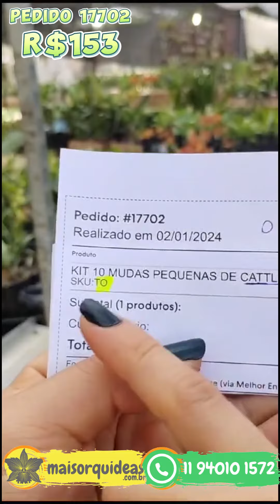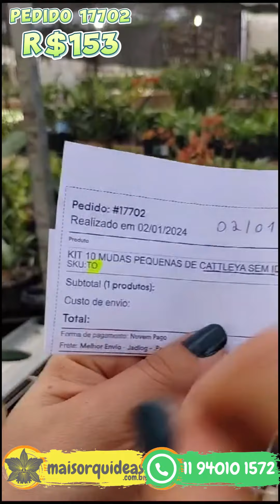compre suas orquídeas nesse site! Veja o pedido 17702